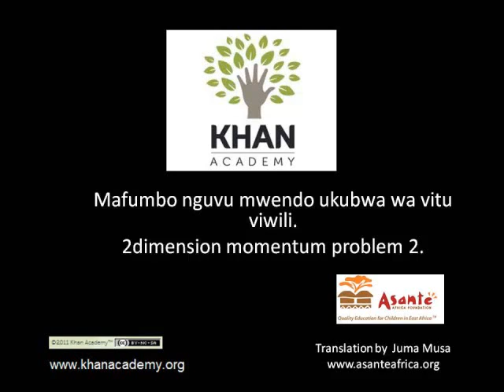2-dimensional momentum problem (part 2)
We finish the 2-dimensional momentum problem